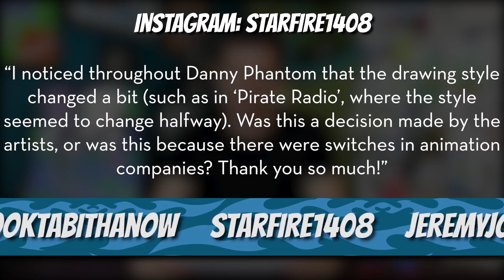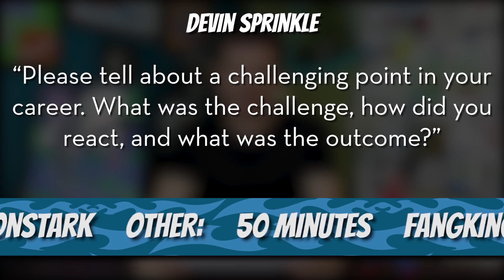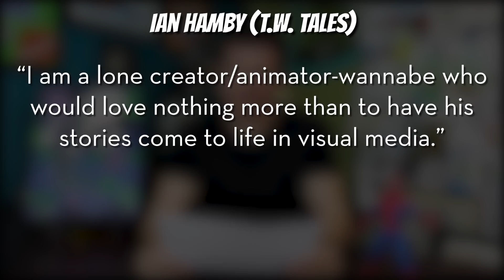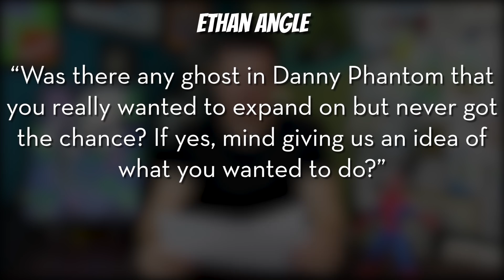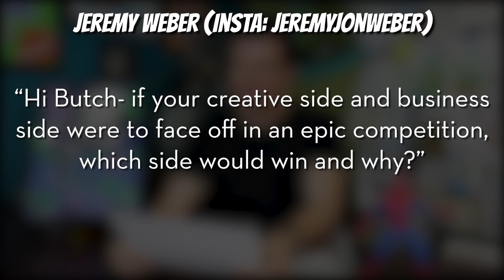MOST DIFFICULT TIME at Nickelodeon | Butch Hartman Q&A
As a reward to the Oaxis Kickstarter backers, here is a Q&A/shoutout video! I answer questions about Fairly OddParents, Danny Phantom, & more...